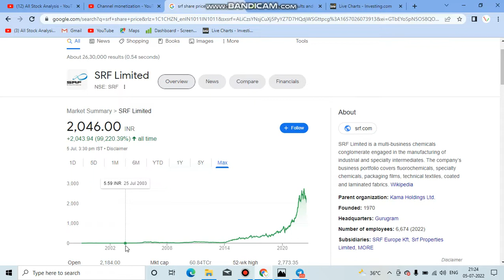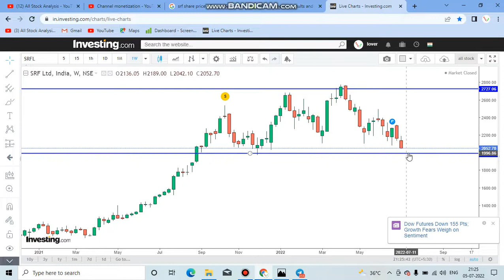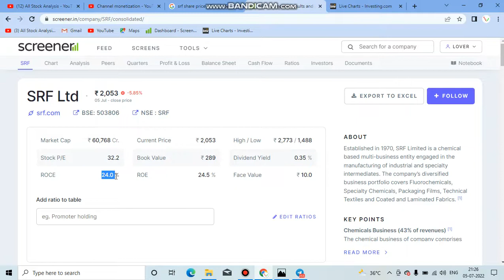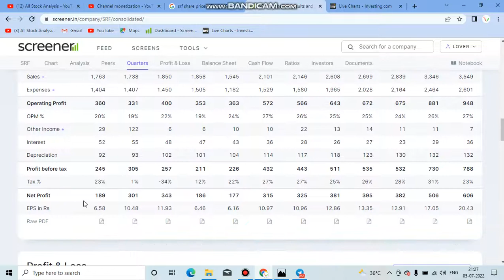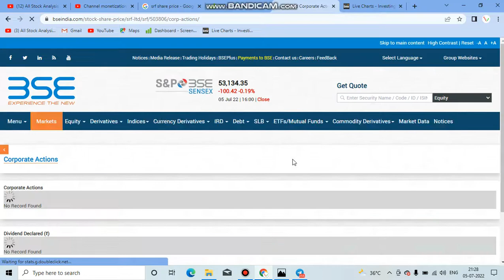SRF Share ! करोड़पति बना दिया ! 1 लाख% Return ! Technical Fundamentals Analysis!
tages: -
srf share price
srf share
srf share news today
srf share price target
srf share target
srf share price today
srf share latest news today
srf share tomorrow
srf share latest update
srf limited share
srf share result
srf share bonus
srf stock analysis
srf share price nse
srf share latest target price
srf share price target 2022
srf bonus share
srf share split
srf ltd share analysis
srf
srf share latest news tamil
srf share latest analysis
srf stock review
srf stock
share news
srf share fundamental analysis
srf stock latest news
srf stock news
sriyukteswar
srf share target tomorrow
share market
self realization lessons
srf lessons
indian scriptures
paramahansa yogananda
paramhansa
srf share mukul agrawal
mother india
srf share price tomorrow
share analysis
srf news
about srf share latest news